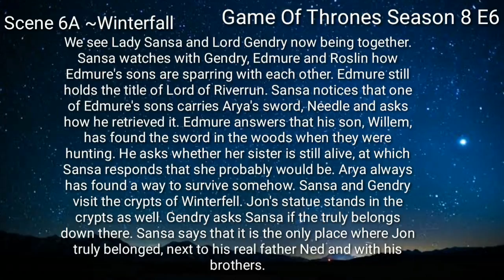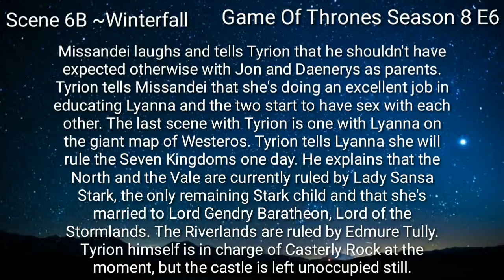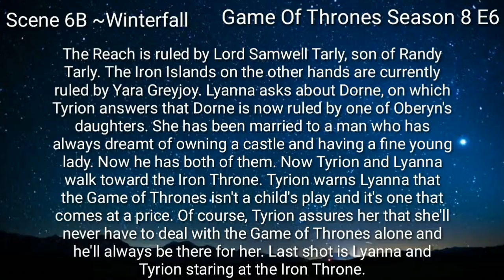Game Of Thrones Season 8 Finale Scene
Spoiler Alert!! Authenticity of this script has not been 100% confirmed yet.Viewers discretion advised.